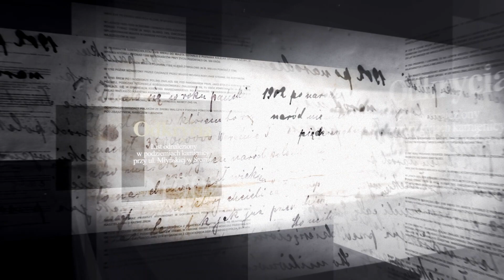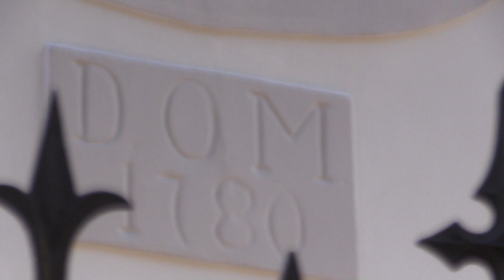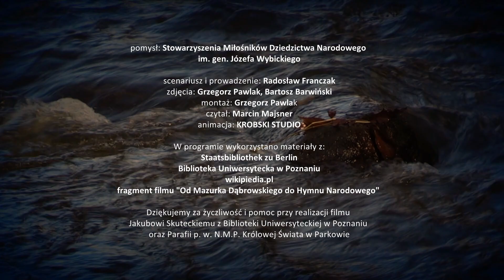Res Gestae - Józef Wybicki - ku rodzinie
Drugi odcinek Res Gestae poświęcony jest Józefowi Wybickiemu, który doświadczony tragediami rodzinnymi i klęskami politycznymi otwiera nowy rozdział w swoim życiu u boku Estery.
Film powstał na zlecenie Stowarzyszenia Miłośników Dziedzictwa  Narodowego im. gen. Józefa Wybickiego w ramach realizacji zadania publicznego pt.: "Wybicki - REAKTYWACJA VII".
Projekt współfinansowany przez Samorząd Województwa Wielkopolskiego.